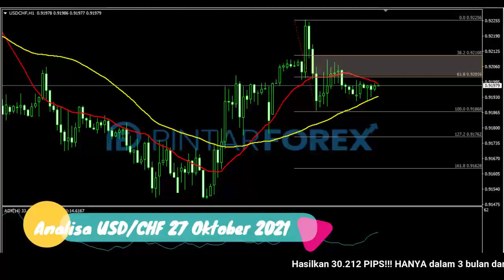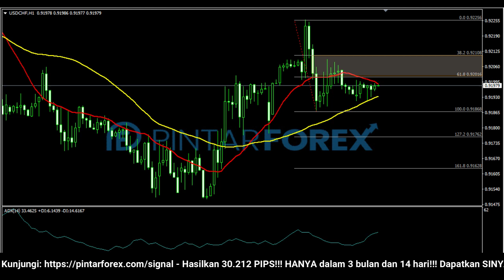🔴 LIVE: Analisa Forex Hari Ini 27 Oktober 2021 USD-CHF Berada Dalam Kondisi Tekanan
"Analisa Forex Hari Ini 27 Oktober 2021 USD-CHF Berada Dalam Kondisi Tekanan